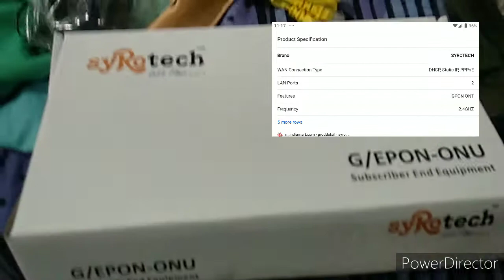BSNL FTTH | FIBER | ONU unboxing